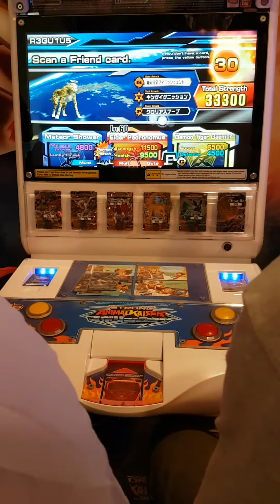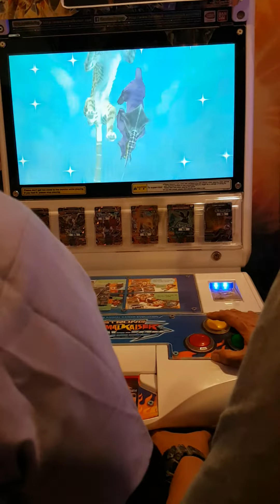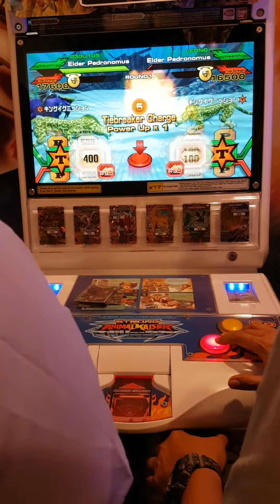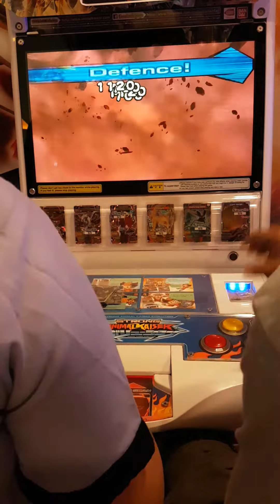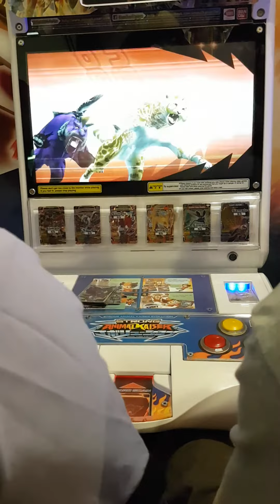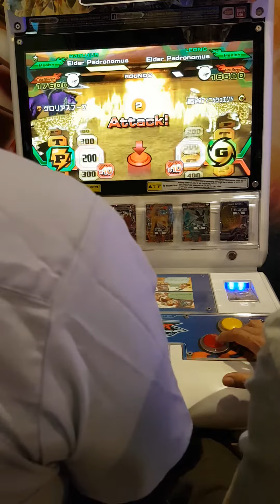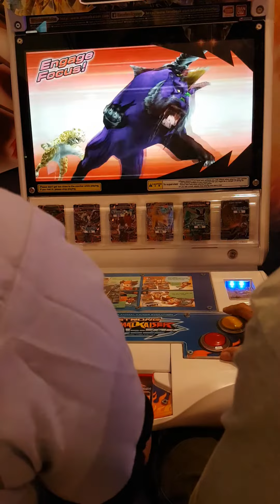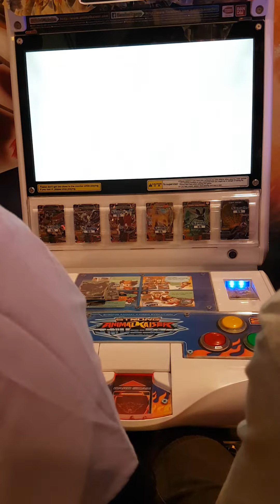Strong AnimalKaiser Evolution Tournament - Double Elder Pedronomus !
25 Feb 2017
3pm Semi Final

Lucas (1P) VS Leong (2P)
Elder Pedronomus VS Elder Pedronomus